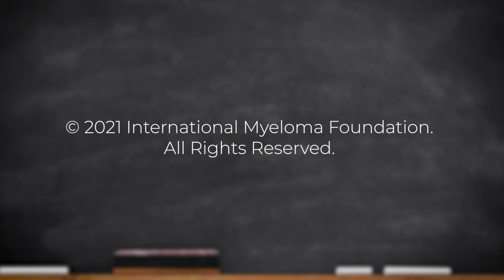Are four-drug combinations more effective than three-drug combinations?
In this episode, Dr. Brian G.M. Durie discusses if the use of four drugs in a treatment regimen can benefit myeloma patients.

The BOTTOM LINE:

Initial results from the GRIFFIN and ASCENT trials show improved responses, remissions, and early survival using a quadruplet regimen. Discuss with your doctor to see if a four-drug combination is appropriate for you.

Category
Nonprofits & Activism
License